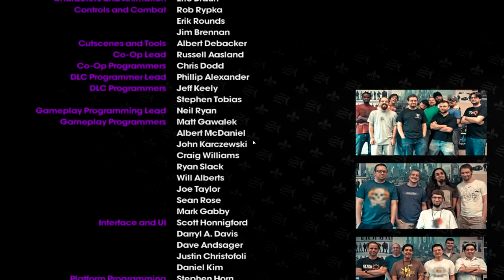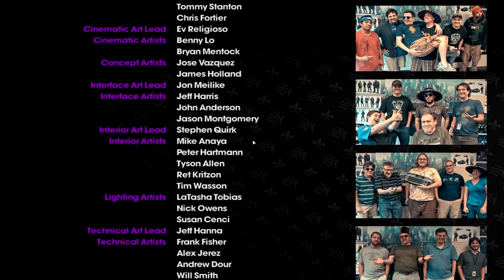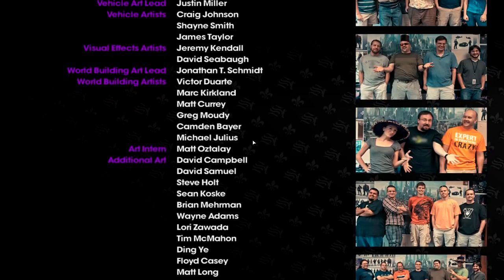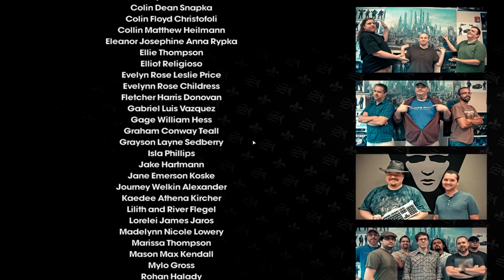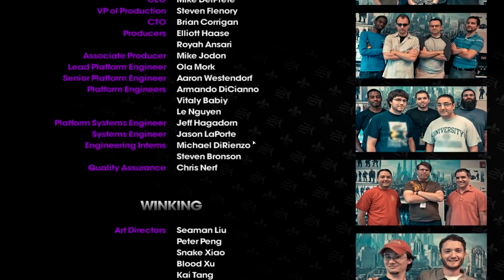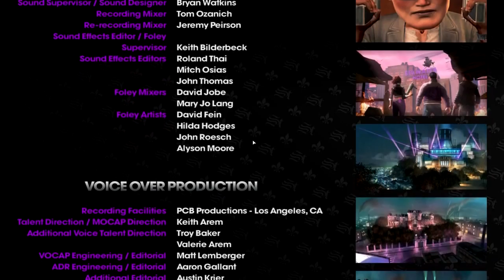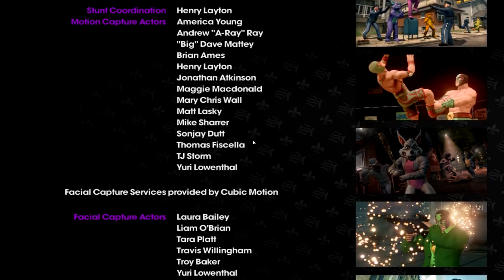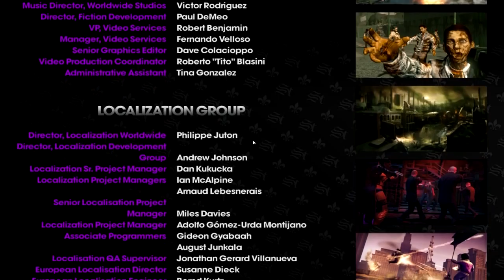El Finalito! - Saints Row: The Third - Co-Op w/Xcal Pt.64